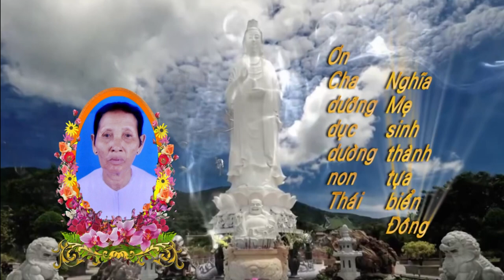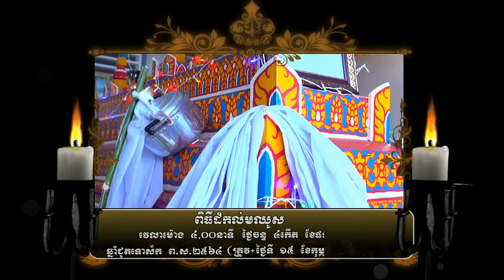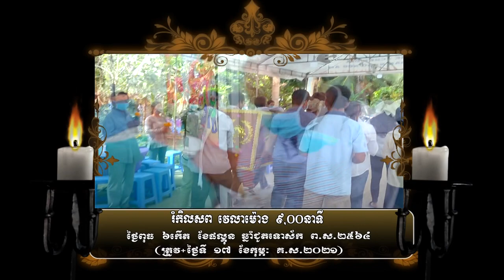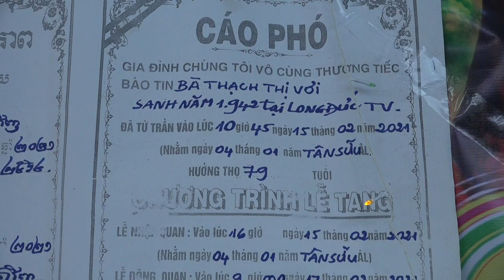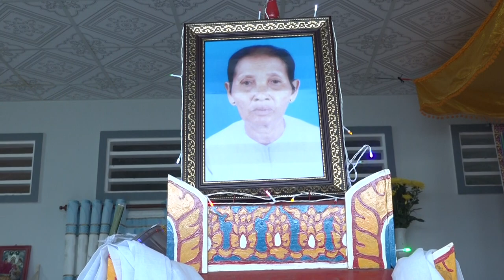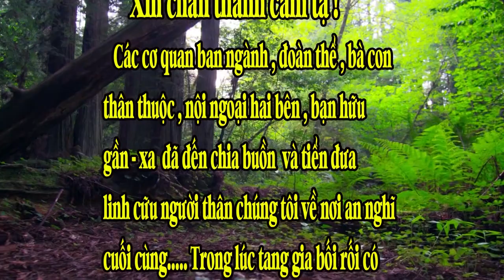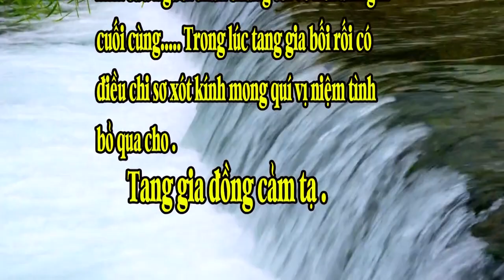Lễ T.ang Bà Thạch Thị Vơi 79 tuổi